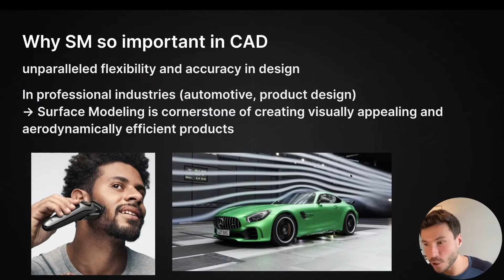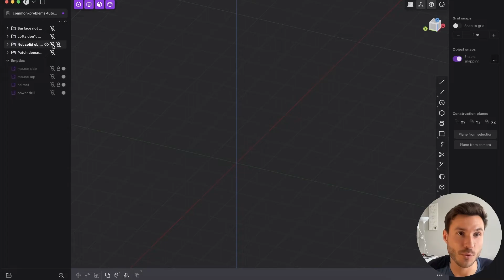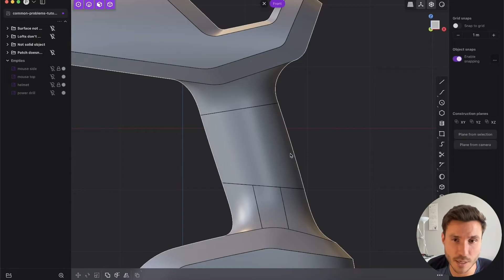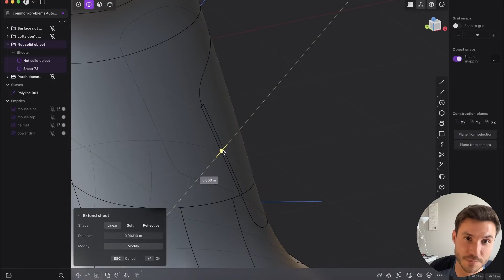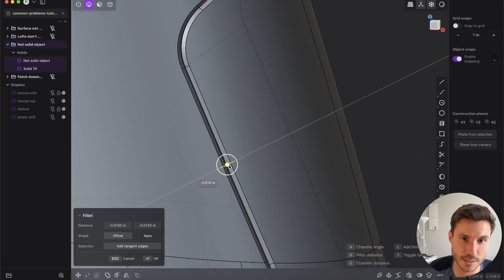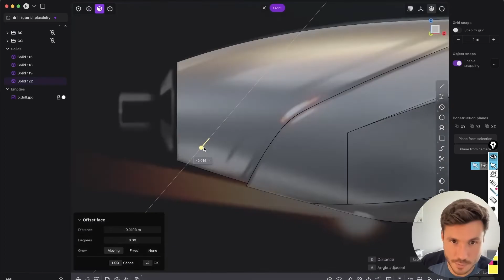HELP! My SHEETS are not joining into a SOLID | QUICK FIX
🎁 Save 10% on ANY Plasticity License 🎁

Step 2 - Select your desired license

Step 3 - Type NIKITA in the "Add discount" field ✅

▼ Useful Links ▼

What Video About
In this Plasticity tutorial, I will guide you through the process of converting surface models into solid objects in CAD, addressing common issues with joining surfaces and creating solids. You'll learn to identify and fix boundary edges to ensure a seamless solid object, essential for detailed 3D modeling projects.